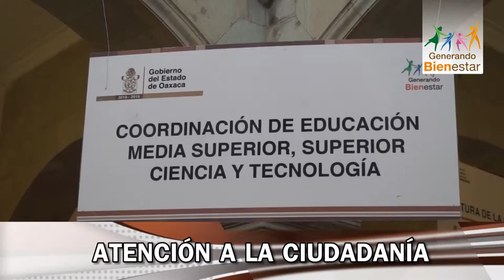Resumen de las Actividades del C. Gobernador, Lic. Gabino Cué Monteagudo 21 al 25 de Diciembre 2015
Resumen Informativo de las Actividades del C. Gobernador, Lic. Gabino Cué Monteagudo 21 al 25 de Diciembre 2015

“Nunca más una televisora al servicio de un Gobierno”: Gabino Cué

El Gobernador Gabino Cué Monteagudo realizó el encendido digital de las estaciones Corral de Piedra y El Fortín, con lo cual se inician los trabajos de digitalización de la señal de televisión de la CORTV.

Oaxaca es la segunda entidad, después del Instituto Mexicano de la Radio (IMER), en transmitir en señal digital.

“Nosotros queremos dejar como legado una verdadera televisión de Estado; nunca más una televisora al servicio de un Gobierno”: Gabino Cué Monteagudo.

-0-

Gobierno de Oaxaca ejercerá 270 MDP para reforzar la seguridad y procuración de justicia en la entidad en 2016

El Gobernador Gabino Cué Monteagudo encabezó la Cuarta Sesión Ordinaria del Consejo Estatal de Seguridad Pública, en cuyo marco se dio a conocer que en el próximo año, se ejercerán 270 millones de pesos como parte del Fondo de Aportaciones a la Seguridad Pública (FASP) 2016, a fin de reforzar las acciones en materia de seguridad y procuración de justicia.

-0-

En la última Audiencia de 2015, Gobierno de Cué respalda iniciativas de la sociedad civil para consolidar el cambio social

En la Audiencia Pública número 58, el Gobernador Gabino Cué y servidores públicos de la administración estatal, atendieron  a 230 ciudadanas y ciudadanos de las ocho regiones.

Al encabezar en Palacio de Gobierno la 58 Audiencia Pública – la última de este año 2015- el Gobernador Gabino Cué Monteagudo refrendó su disposición para sumar esfuerzos con la sociedad civil, a fin de concretar acciones que permitan consolidar el cambio social en rubros prioritarios, como la salud, pues con una mayor calidad de vida, se procurará mayor  bienestar para las y los oaxaqueños.

-0-

Devuelve Gobierno de Oaxaca la libertad a 94 internos indígenas

En víspera de la Noche Buena, el Gobernador Gabino Cué Monteagudo y el Presidente del Honorable Tribunal Superior de Justicia del Estado de Oaxaca (TSJEO), Alfredo Rodrigo Lagunas Rivera, entregaron 94 boletas de libertad a igual número de internos de origen indígena y de condición humilde del fuero común, que a partir de hoy inician un proceso de reinserción social en compañía de sus familiares y amigos.

El Jefe del Poder Ejecutivo dio a conocer que gracias a la suma de voluntades entre los tres niveles de gobierno, en el último quinquenio se han liberado a un total de 982  presos, que hoy gozan su libertad.

        Lo anterior, gracias a una aportación del orden de los 4 millones de pesos a cargo de instituciones públicas y privadas como la fundación Telmex-Reintegra; la Comisión Nacional para el Desarrollo de los Pueblos Indígenas (CDI), y la Procuraduría de la Defensa del Indígena y Grupos Vulnerables.

-0-

En su edición 118 de la “Noche de Rábanos 2015”: Cautiva sensibilidad artística de hortelanos
a 100 mil espectadores

El Gobernador Gabino Cué Monteagudo reconoce la creatividad y gran talento de las y los 145 participantes que hicieron posible esta festividad única en su tipo en el país, al entregar reconocimientos a las y los ganadores del “Concurso de  Figuras de Rábano, Flor Inmortal y Totomoxtle 2015”, cuya bolsa de premios ascendió a 342 mil pesos.

El misticismo, fiestas y tradiciones como la Guelaguetza, así como edificios coloniales, fueron recreados en extraordinarias figuras labradas por manos de artesanas y artesanos oaxaqueños, quienes transformaron los tubérculos, el totomoxtle y la flor inmortal, para engalanar la edición número 118 de la “Noche de Rábanos 2015”.

Oaxaca de Juárez, Diciembre d+e 2015